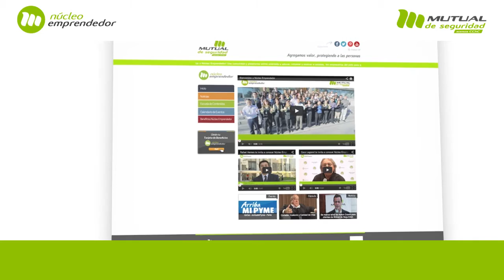Se realiza Taller Action Coach "Entrenamiento Dueños de Negocios"